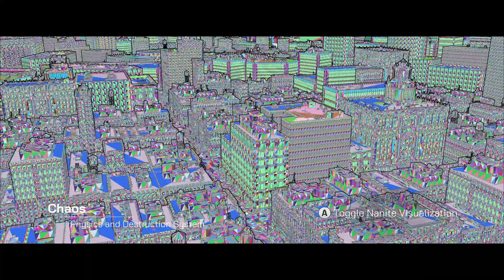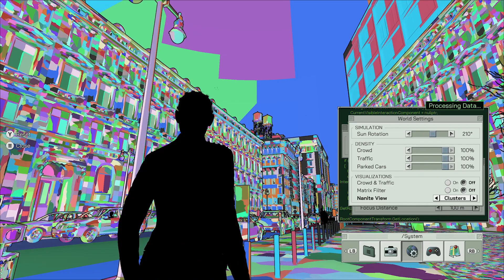The Matrix Awakens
0:00 Enter
9:15 Explore